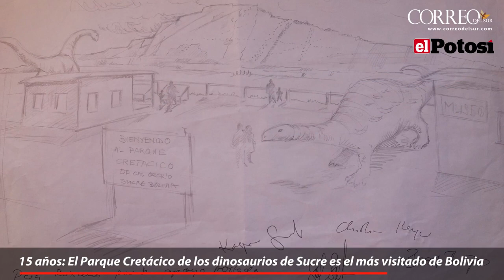15 años: El Parque Cretácico de los dinosaurios de Sucre es el más visitado de Bolivia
PodcastDeRevista El Parque Cretácico de los dinosaurios de Sucre, cuando cumple 15 años de vida, es el parque más visitado de toda Bolivia habiendo recibido más de dos millones de visitantes. La fábrica de dinosaurios se yergue frente al yacimiento de huellas de dinosaurio más importante del mundo por su tamaño, por su diversidad y su valor geológico que data desde hace más de 65 millones de años, cuando por Sucre y sus alrededores vivía el titanosaurio, el tiranosaurio, el carnotauro, entre otras criaturas que han sido recreadas en este parque.